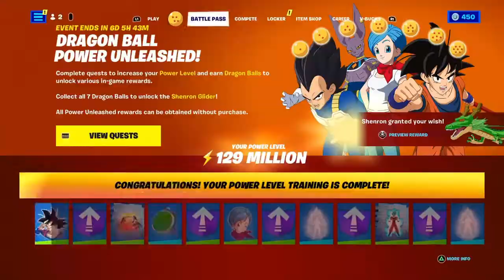Fortnight: Making Zavala do the dirty